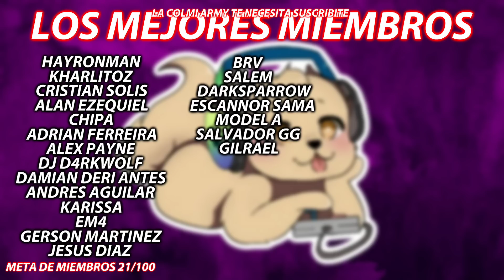WILD RIFT - S10 - MORGANA JUNGLA - QUE HACER SI TENES UNA LINEA MUERTA